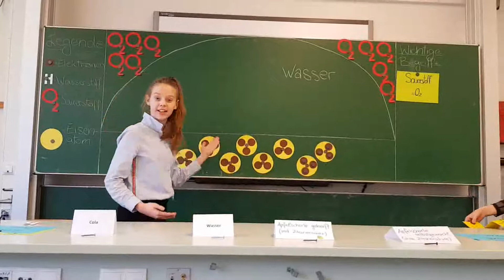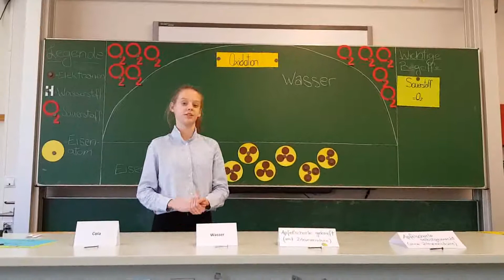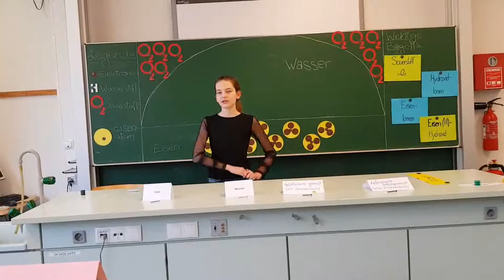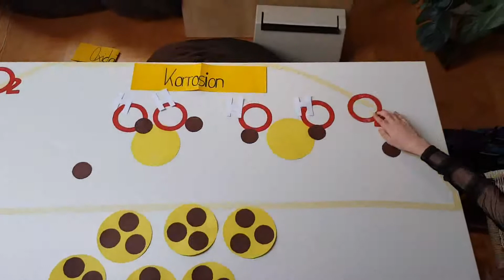In welcher Flüssigkeit rosten Schrauben am schnellsten?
Bewerbungsvideo Jugend-präsentiert-Wettbewerb 2019/20.